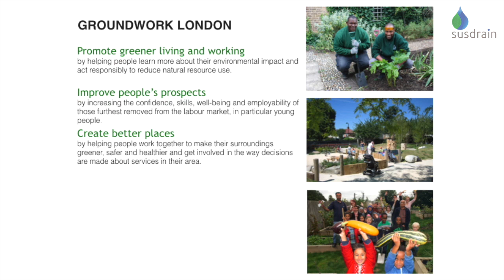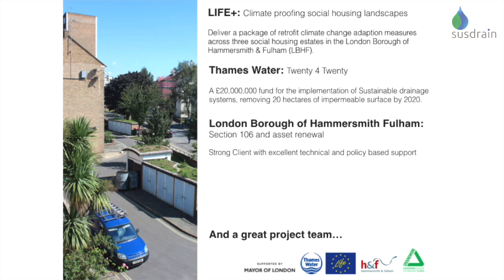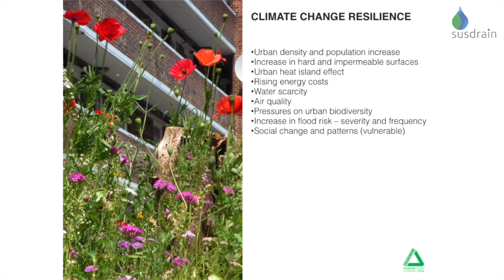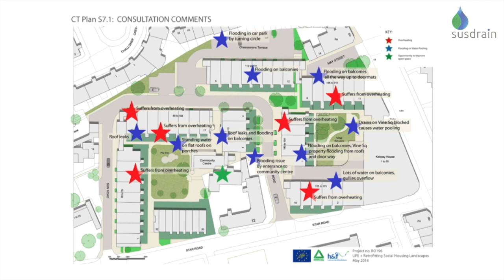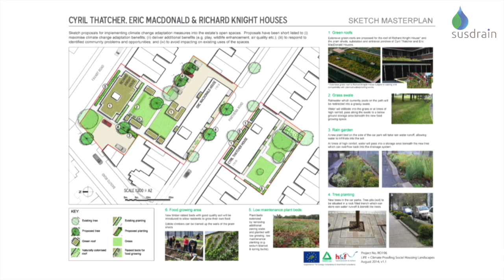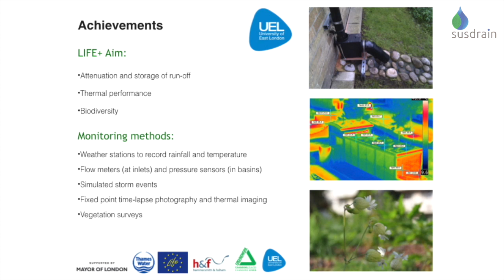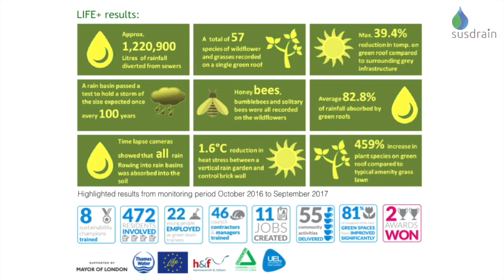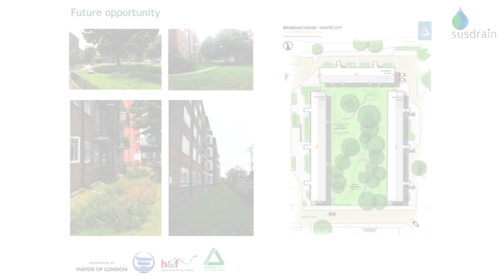Climate proofing & SuDS in London Housing Estates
David Iford, Gorundwork London informs us of the work they've been doing in terms of climate proofing & SuDS.